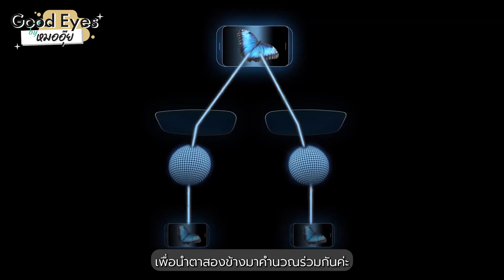ทำความรู้จักกับ Essilor เลนส์โปรเกรสซีฟแบรนด์แรกของโลก โดยจักษุแพทย์ | Good Eyes by หมออุ๊ย Ep.19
ดูคลิปนี้ก่อนตัดสินใจซื้อเลนส์โปรเกรสซีฟ Essilor!!! 👓
ทุกรายละเอียดที่ต้องรู้เกี่ยวกับเลนส์โปรเกรสซีฟ Essilor
ในมุมมองฉบับจักษุแพทย์ผู้เชี่ยวชาญ 👩‍⚕️
แบรนด์แรกของโลกที่คิดค้นเลนส์โปรเกรสซีฟ ‼️
คลิปนี้หมออุ๊ยจะมาให้ความรู้เกี่ยวกับเลนส์โปรเกรสซีฟ Essilor
เลนส์แว่นตาจากประเทศฝรั่งเศส ที่มีประวัติความเป็นมายาวนานมากกว่า 170 ปี และเป็นหนึ่งในบริษัทที่ผลิตเลนส์แว่นที่ใหญ่ที่สุดในโลก
ซึ่งถือว่าเป็นผู้นำด้านเทคโนโลยีของเลนส์โปรเกรสซีฟ ที่ปัจจุบันมีการพัฒนาเลนส์โปรเกรสซีฟรุ่นใหม่ๆออกมาตอบโจทย์การมองเห็นของคนสมัยใหม่ให้สะดวกสบาย และใช้งานง่ายยิ่งขึ้น✨✨
THE NEXT ขอขอบคุณ อาจารย์ พญ.วชิรา สนธิไชย 👩‍⚕️
ที่มาให้ข้อมูลกับเราในคลิปนี้
สำหรับใครที่มีปัญหาเรื่องเลนส์โปรเกรสซีฟ หรืออยากตัดแว่นใหม่
สามารถมาที่ร้าน THE NEXT กว่า 30 สาขาได้เลย
ให้พวกเราจักษุแพทย์ และทีมงานผู้เชี่ยวชาญจากร้าน THE NEXT
ช่วยดูแลสุขภาพสายตาของคุณ 👀✨